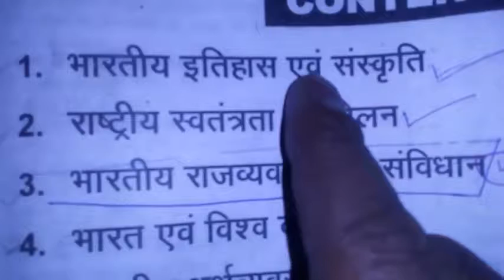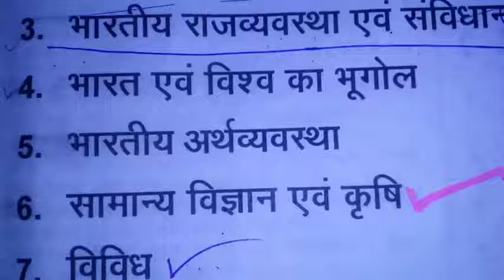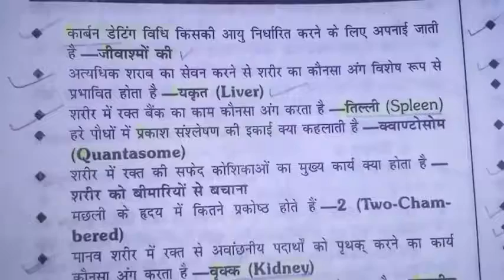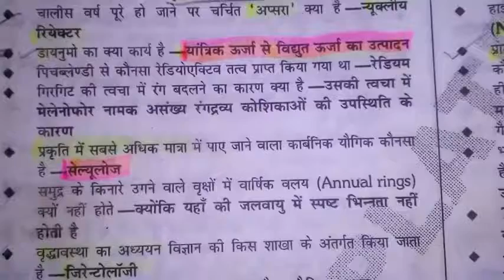Rukmani Publications Science Question for SSC MTS CHSL LDC SI CGL RAILWA HIGH